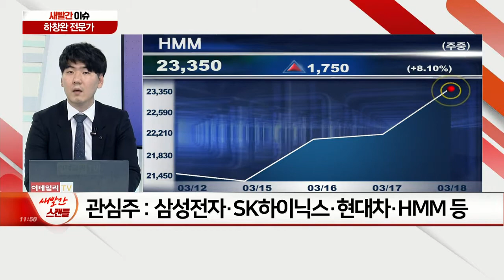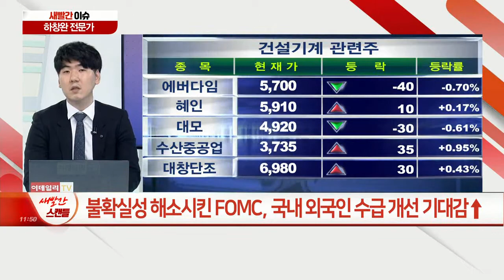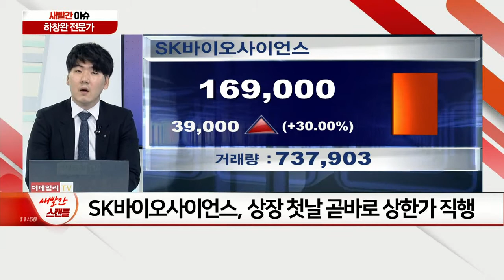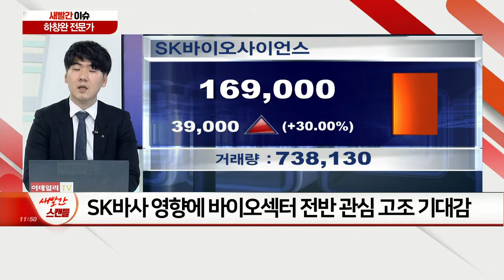불확실성 해소시킨 FOMC, 국내 외국인 수급 개선 기대감↑ / SK바이오사이언스 상한가 직행… ‘바이오’ 구원투수 될까?_새빨간 이슈 (20210318)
Q. 불확실성 해소시킨 FOMC, 국내 외국인 수급 개선 기대감↑
Q. SK바이오사이언스 상한가 직행… ‘바이오’ 구원투수 될까?